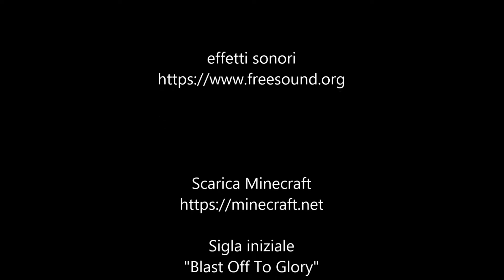WakingUp Cap.10 la grotta dei funghi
Una grotta piena di rampicanti, dei funghi giganti al centro, dall'altra parte il trofeo, sembrava impossibile arrivarci, ma inizió a correre.

Introduzione

Nel viaggio onirico, del lucido incubo creato da Vechs, il nostro protagonista dovrá farsi strada  attraverso un percorso infestato da centinaia di mostri ed arrivare a completare il monumento della vittoria, recuperando i trofei nascosti nei percorsi, collegati dalle 4 intersections, e finalmente risvegliarsi dal sogno. La mappa SuperHostile - WakingUp: la trovate nel suo sito insieme a moltre altre sue mappe: